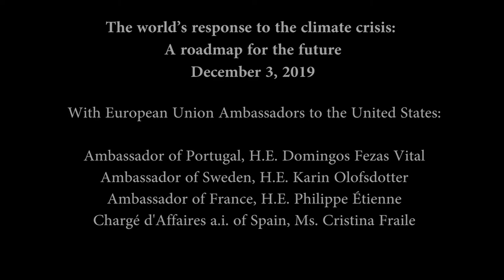“The world’s response to the climate crisis: A roadmap for the future” panel discussion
Institute of Marine and Environmental Technology, Baltimore, MD

with European Union Ambassadors to the United States:
Ambassador of Portugal, H.E. Domingos Fezas Vital
Ambassador of Sweden, H.E. Karin Olofsdotter
Ambassador of France, H.E. Philippe Étienne
Chargé d'Affaires a.i. of Spain, Ms. Cristina Fraile
This special event was hosted by Institute of Marine and Environmental Technology Director Russell Hill and moderated by University of Maryland Center for Environmental Science President Peter Goodwin with opening remarks by Maryland Department of Natural Resources Secretary Jeannie Haddaway-Riccio.